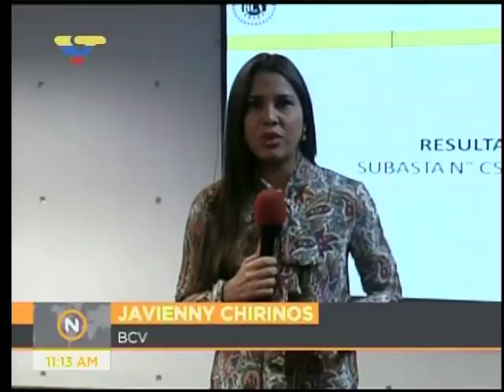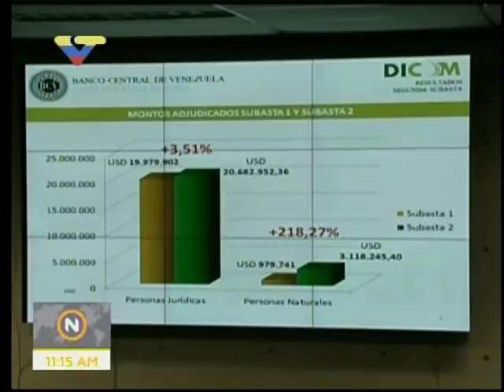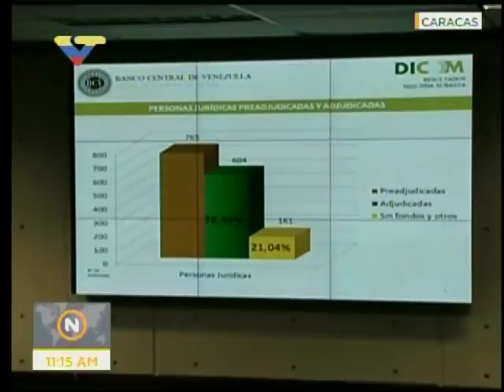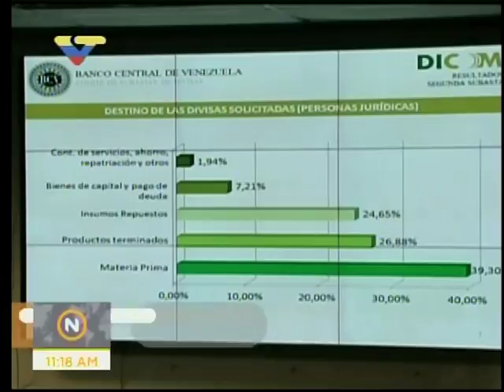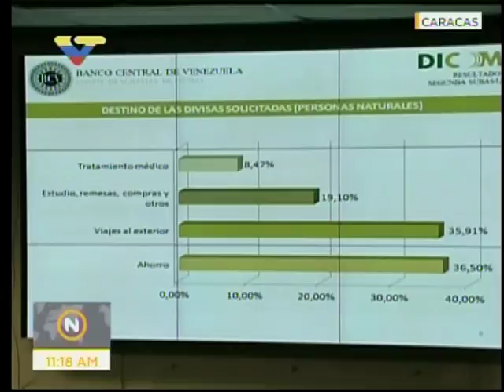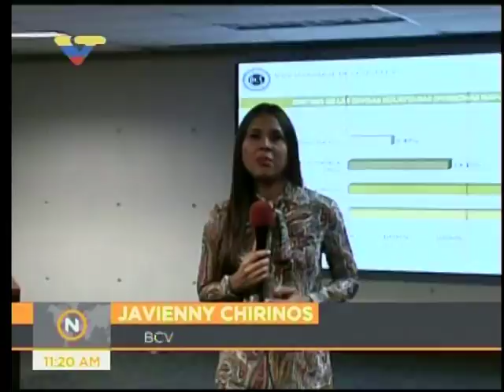Pedro Maldonado ofrece resultados de subasta del Dicom, 6 junio 2016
Rueda de prensa desde el Banco Central de Venezuela (BCV)